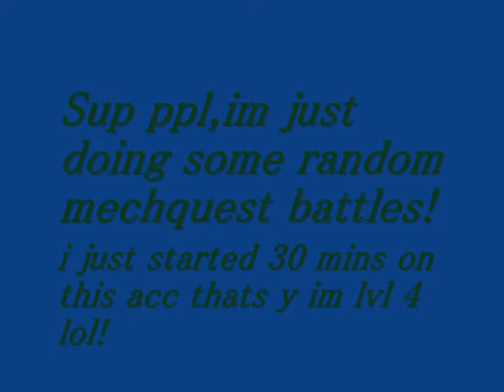Mechquest random Battles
OMG i was lvl 4 lol but,i only made that acc in 30 mins lol!